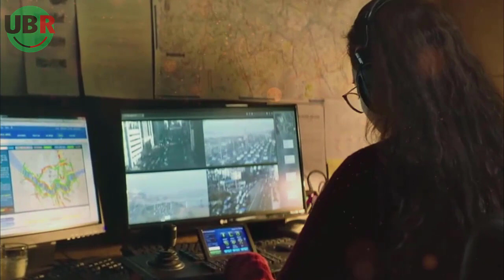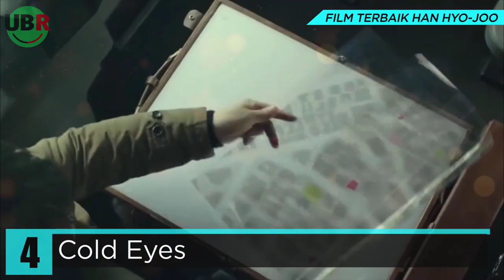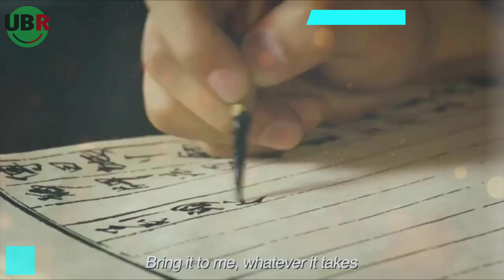Cantiknya Paripurna! inilah 11 Film Han Hyo Joo yang Dikenal Paling Bagus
Tajuk Video kali ini:
KISAH LEE JONG SUK : Dari Bukan Siapa-siapa Menjadi Dipuja-puja

Created by:
Herurasliawan Rachmatdia
Andi Iswandi
Daniel Anderson